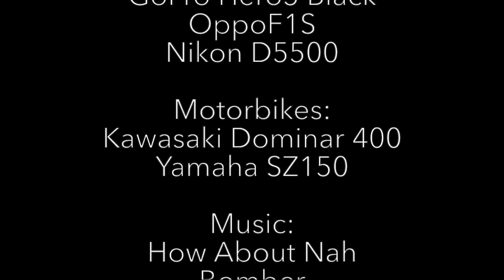Looking up while riding a motorbike in the Philippines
Riding a motorbike in the Philippines asks a lot of focus. Dog appear out of nowhere and other road participants do not always notice you. So you have to look at the road ahead an behind. Seldom you have time to see the trees, unless you are in the backseat.

Cameras used on this channel: OppoF1s, Sony HDR AS100 Action Cam and GoPro Hero5 Black,NikonD5500

Motorbike JC: Yamaha SZ 150 (Sold) and Kawasaki Dominar 400